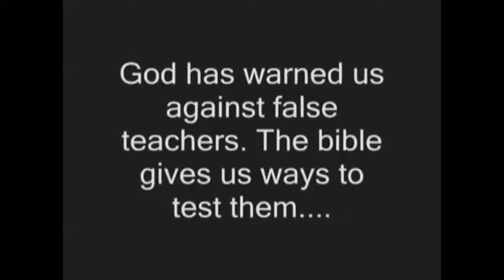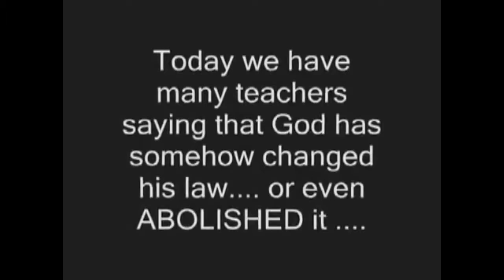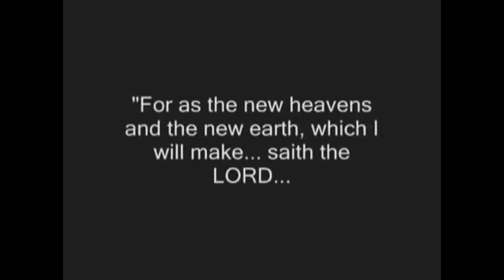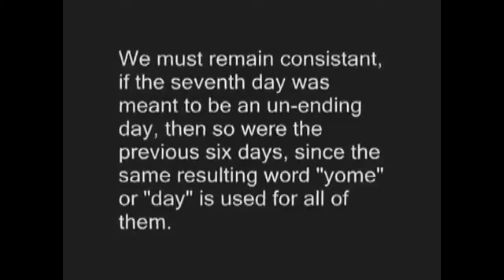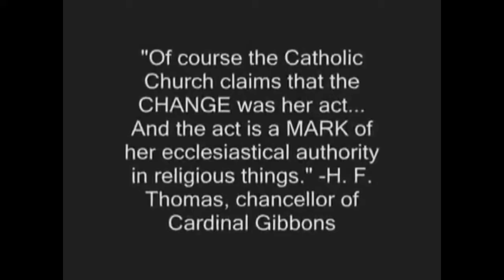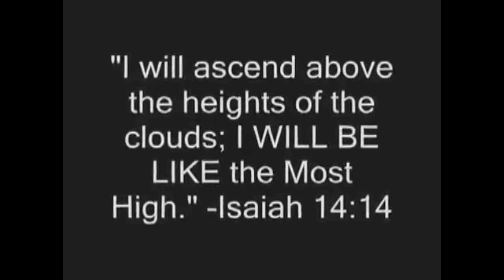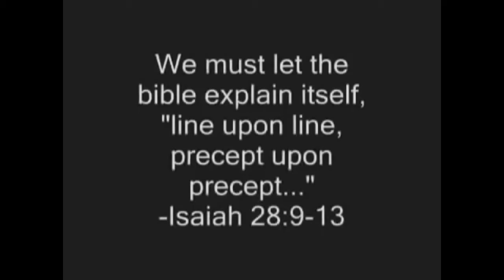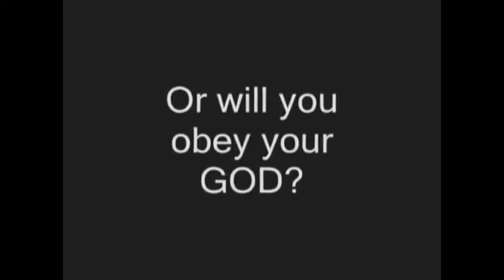Mark of the beast: Vatican's Sunday law will be enforced soon! (4)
The biblical Sabbath is from Friday evening at sundown to Saturday evening at sundown.  The Vatican - the first beast of Revelation 13 – and the Roman church - the whore of Babylon identified in Revelation 17 - will enforce its mark with the help of the United States.

Satan has used and will use governments to force people to break God's commandments. Notice how Daniel refused to break the first commandment and was thrown in the lion's den by king Darius. However, because of his obedience to God's commandments, God protected him.

Satan's masterpiece will be to convince the world -- through the Vatican -- to accept his mark...Sunday rest. Why? He knows that if you break willfully any of the Creator's commandments, you sin (1 John 3:4) and sin leads to death (Romans 6:23), which is the opposite to the gift of eternal life through Christ Jesus. Satan wants you to die along with him since his fate is already known to him!  The devil does not want you to have eternal life in Christ's kingdom.  So he will use Sunday -- which is already known in today's so-called Christian world -- as his day of rest, and have it enforced, to make people sin and die!

This is what the Vatican beast, the first beast of Revelation 13, says about its mark:

"Of course the Catholic Church claims that the change [from Sabbath to Sunday] was her act [...] and the act is a MARK of her ecclesiastical power and authority in religious matters." (from the office of Cardinal Gibbons, through Chancellor H. F. Thomas, November 11, 1895).

NO MATTER WHAT, DO NOT ACCEPT SUNDAY AS YOUR DAY OF REST WHEN SUNDAY LAWS ARE ENFORCED, REGARDLESS OF THE OUTCOME!!

Revelation 14:9-11 explains why.  NOTE: The mark will be applied IN one's mind where the decision-making process occurs or IN one's hand, which symbolizes work and labor.

The mark of the beast has to do with worship (Revelation 14:9; Revelation 16:2; Revelation 19:20; Revelation 20:4, King James Bible).  It is NOT the RFID chip or a tattoo or a vaccine.  The RFID chip, tattoo and vaccines have nothing to do with worship.

Keep the 7th day Sabbath, which is the Creator's holy day, as per the commandment (Exodus 20:8-11; Isaiah 58:13-14).  The Sabbath is to be remembered and kept holy from Friday evening at sunset to Saturday evening at sunset.   By observing the 7th day Sabbath as per the commandment, we honor and obey Jesus Christ as the Creator who made heaven and earth, the sea and all that in them is.

However, if we work on the Sabbath or do our own pleasure or personal business (Isaiah 58:13-14), we sin (1 John 3:4) and sin, if not repented of, leads to death (Romans 6:23).  The holy ten commandments of God stand forever (Psalm 89:34; Hebrews 10:16).  The saints are those who keep the commandments of God and the faith of His Son (Revelation 14:12).  It is they who make it home to heaven (Revelation 22:14).

You are welcome to attend online Sabbath worship services on Sabbath evening at sundown (Friday evening), on Sabbath morning (Saturday morning) as well as on Sabbath afternoon (Saturday afternoon) with the Seventh-Day Sabbath Remnant Church on Facebook

For more information and videos on Christian beliefs and Bible prophecy, please along with the following channels

As I’m about to be de-platformed by communist YouTube, you can find me on the following social media platforms: